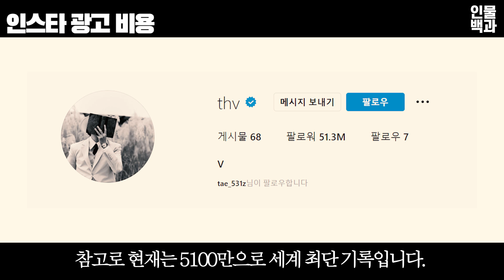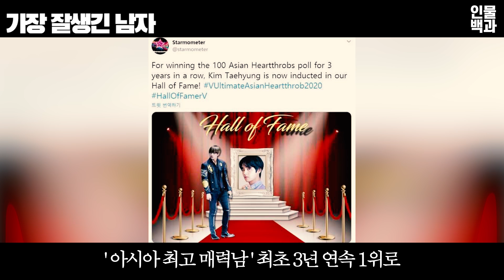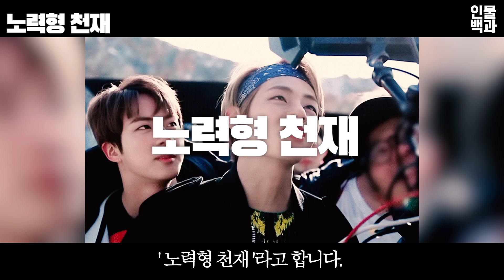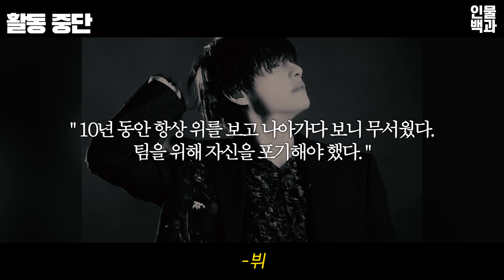BTS 뷔, 당신이 몰랐던 12가지 사실ㅣ방탄소년단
BTS 뷔, 당신이 몰랐던 12가지 사실

1. 기네스 기록
2. 인스타 광고 비용
3. 세계 최고 미남
4. 가장 잘생긴 남자
5. 농부
6. 색소폰
7. 오디션 합격 일화
8. 마지막 공개
9. 노력형 천재
10. 김스치면 인연
11. 팬을 대하는 방법
12. 활동 중단

※유튜브 공유 기능 외 무단 업로드 금지합니다.